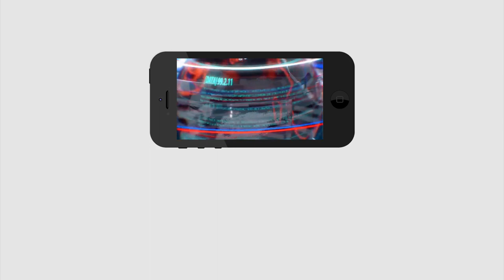TDP Preparing Plans | AP Assembly Meetings | Jagan Govt | టీడీపీ ఎత్తులు.. అసెంబ్లీలో జగన్ పై యుద్ధం